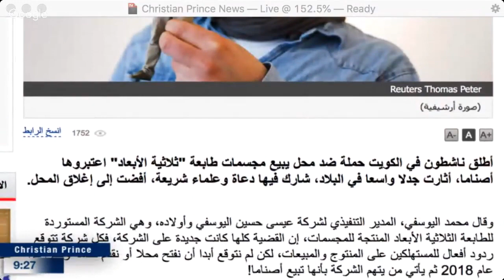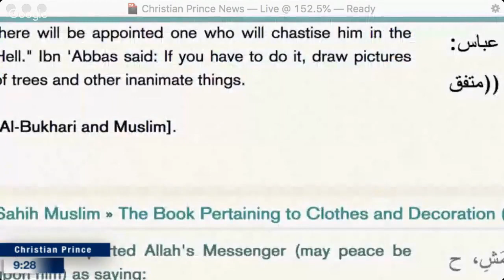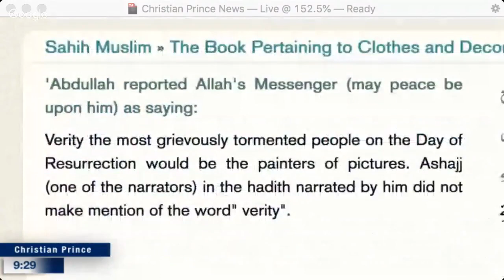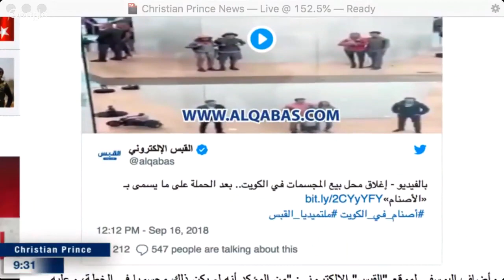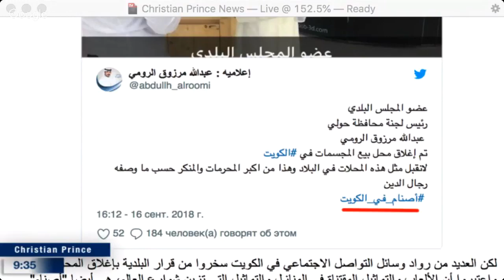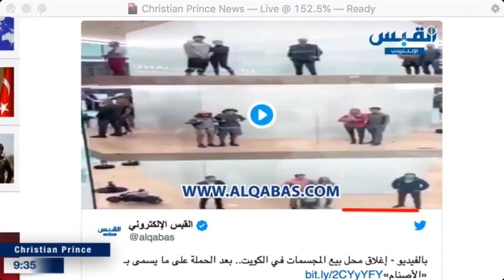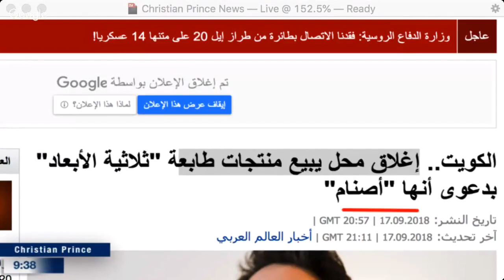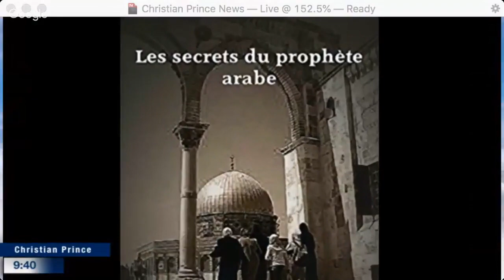Christian Prince - The Government of Kuwait Announce 3D Printer enemy to Allah